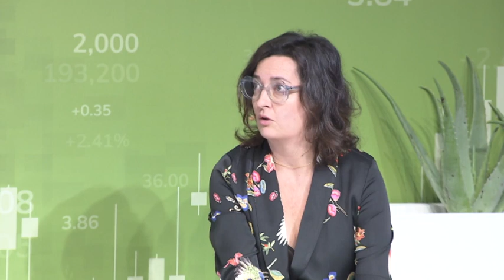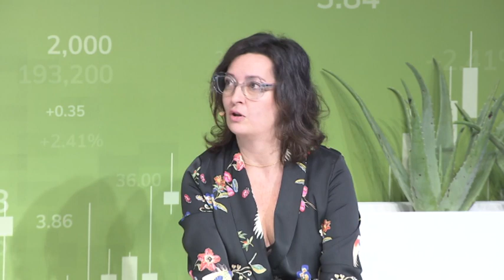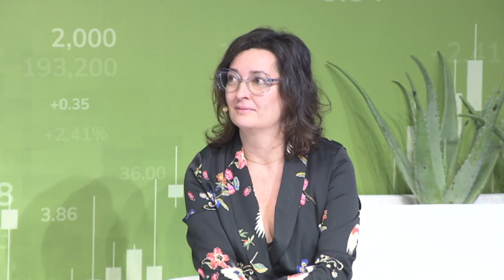Informe "El impacto económico y social del cáncer en España"